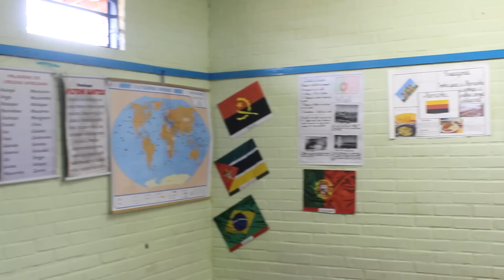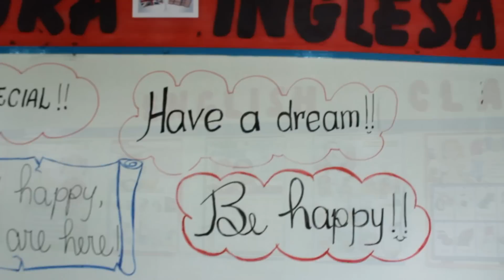Projeto Escola Doutor José - Elevação Mirandópolis Distrito - TV NORTE MAIS